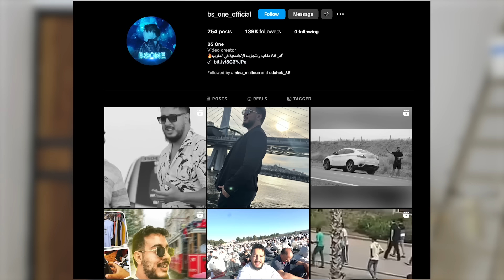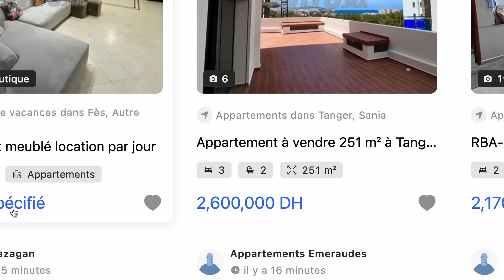تفووو.. عنداك دير الغلط ديالي وتصلح شقة السكن الاقتصادي😔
في هذا الفيديو، نتحدث عن السكن الاقتصادي في المغرب: هل هو الحل المثالي أم توجد تحديات يجب مواجهتها؟ نناقش أهم الإيجابيات التي يقدمها هذا النوع من السكن، ولكن نركز بشكل خاص على أبرز العيوب والسلبيات التي ظهرت مع الوقت، خصوصًا بعد الإصلاحات الأخيرة. إذا كنت تفكر في شراء شقة اقتصادية أو تهتم بقطاع العقار في المغرب، فهذا الفيديو مخصص لك! 👇 لا تنسَ دعمنا بإعجاب وتعليق حول تجربتك الخاصة في السكن الاقتصادي أو رأيك حول الإصلاحات الجديدة.